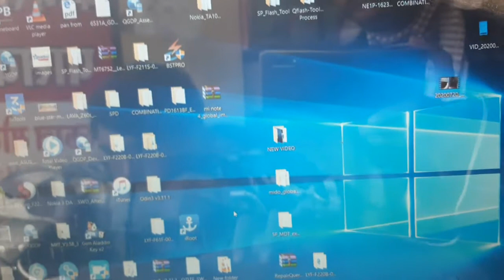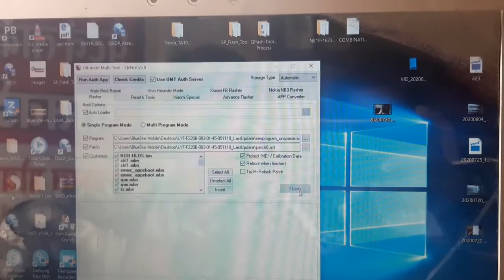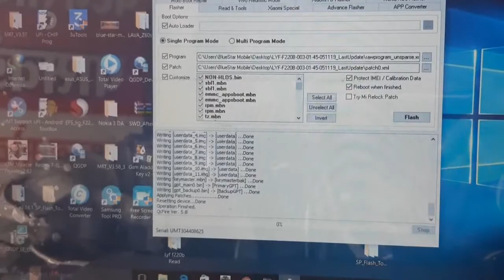Jio LYF-F220B hang on logo flashing done by umt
latest flash file f220b
hang on solution f220b
f220b  restart problem
f220b dead mobile recover

PASSWORD : SWAPAN_MISHRAMARTVIEW